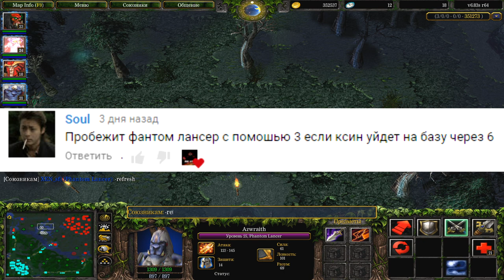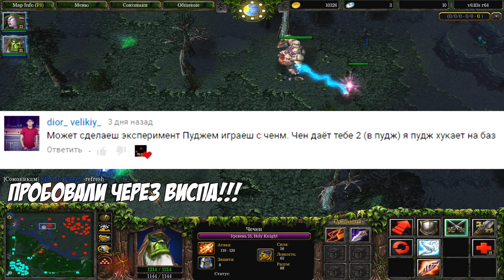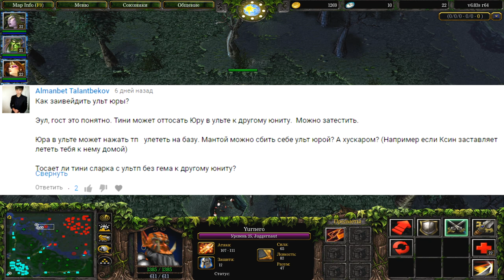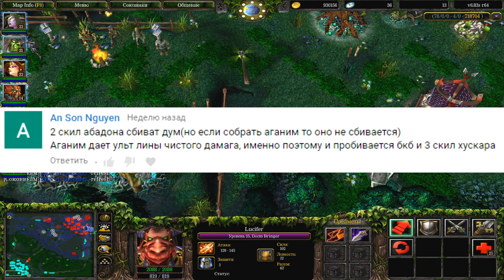DOTA 1 | Фишки по первой Доте #5 | Сколько маны у Дума осталоь??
2. Уважать друг друга, быть вежливыми к друг другу.
3. Писать по делу.

Для модераторов-

1. Выдавать баны только по моему согласию. (не касается мутов)
2. Адекватно общаться, не ругаться .
3. Следить за чатом в целом.
4. Присутствовать на стримах (хотя бы пару часов от сессии)
5. За неисполнение обязанностей или нарушения вышеперечисленных действий - наказание неделя снятия модерки. В случае повтора - модерку забираю навсегда.

Лучшие из лучших!

Sabotage
   Бират
Rodrigo
Дед мороз
Герой там
st_Andy
ramsey)))
  Федот
_-SeM-_
 Aki_Sadam
 duallity34
 Кирилл честный
 Анальный Пенетратор
 Milya Loh
 ALEXANDER TREGUBOV
 Brat_War

Общая информация:

Всем привет! Меня зовут Аркадий мне 24 года, играю в доту уже очень давно , на айкапе играю с 6 сезона, многие игроки (старые) меня знают, так же, в лоу тбшках часто узнают игроки.

Общий стаж в доту около 12 лет, играл доту 2 там имел 5.5к ммр, потом забросил и не хочу в неё заходить т.к. там постоянные обновы.

Чего добился в первой доте я? Я апнул 27к птс на аккаунте XEN_AZeS , так же неоднократно входил в десятку лучших в ладдере по разным сезонам начиная с 18 и так далее.

Никогда не стриковал и не люблю играть цм моды , идл и прочее , играю РДТБ и XLTB, иногда с друзьями играю фановые АП моды.

Мой пк :

1. Процессор - AMD RYZEN 7 270X 4.35 GHz 8core 16 t
2. Видеокарта - PCI-Palit GeForce GTX 1060 GamingPro 6G DDR5
3. ОЗУ - 32 GB
4. Материнская плата - Gigabyte AM4 B450 AORUS PRO
5. Жесткий диск - 1 ТеррорБлейд